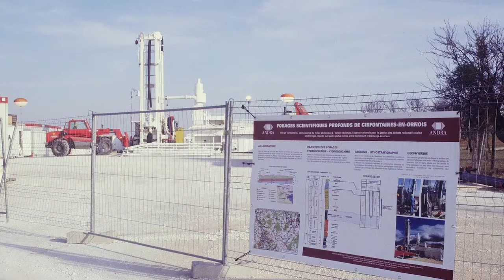Le Laboratoire souterrain fête ses 20 ans : épisode 2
De 0 à – 490m : le démarrage des creusements  et des activités scientifiques
Témoignages de Jacques Delay, chef du service scientifique de 1999 à 2009